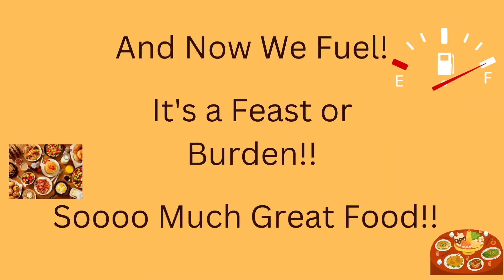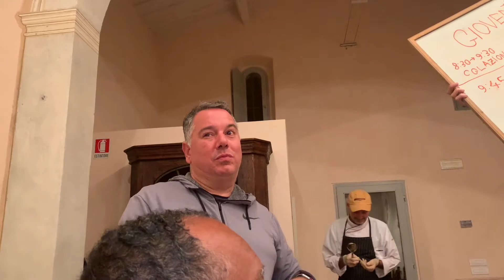SAN GIMIGNANO: ANOTHER GEM TO EXPLORE!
We are taken to so many fascinating small town villages to shop and explore the ambience.  It is truly a delight to bask in the fantasy of each little treasure.

San Gimignano is an Italian hill town in Tuscany, southwest of Florence. Encircled by 13th-century walls, its old town centers on Piazza della Cisterna, a triangular square lined with medieval houses. It has a skyline of medieval towers, including the stone Torre Grossa. The Duomo di San Gimignano is a 12th-century church with frescoes by Ghirlandaio in its Santa Fina Chapel. ― Google